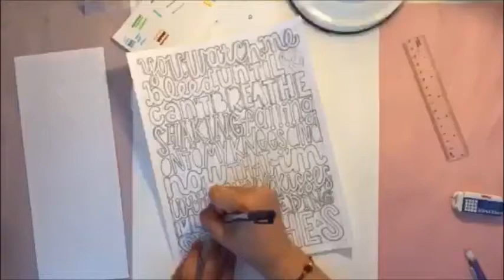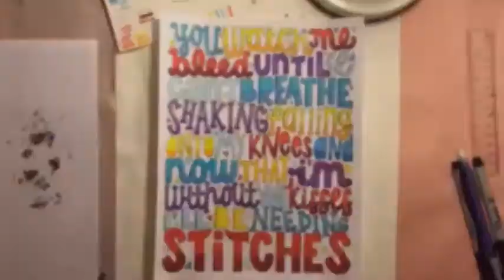Speed Drawing: Stitches by Shawn Mendes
Quick speed drawing of the making of Stitches! Check this out on my drawing Instagram and Twitter: @jojodraws17! Lots of love! x